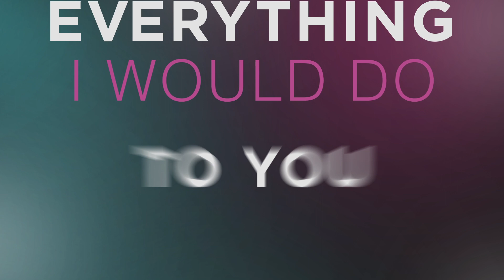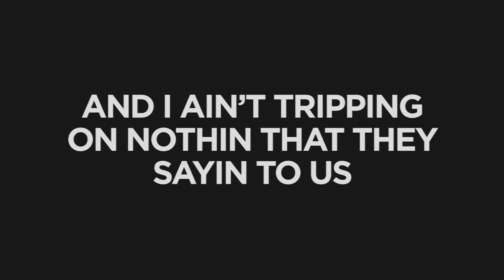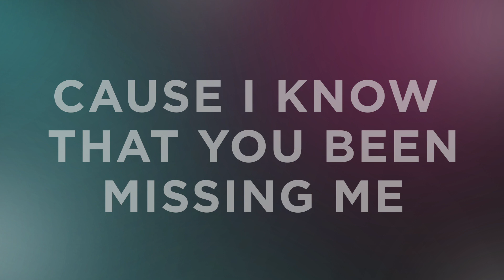HOME FOR THE SUMMER (Prod. By GHXST) - Lamaar Oziér (Official Lyric Video)